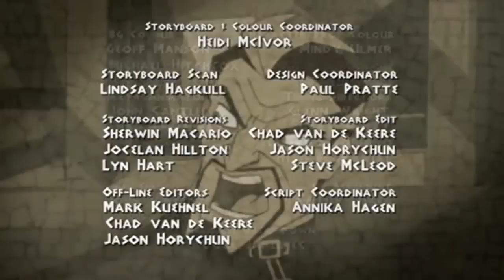Class of the Titans - Field of Nightmares (S1E11)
Field of Nightmares
Cronus awakens a descendent of Medea, and Jay feels the fury of a witch his ancestor Jason once scorned. Of course, Medea isn't alone, she has an army of Amazons covering her back.